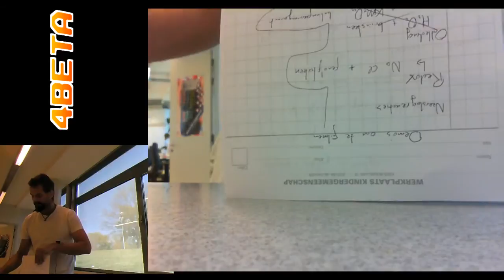Scheikunde - demonstratieproef - additie van broom aan hexaan en hexeen.mp4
Een eerste poging tot het filmen van enkele demonstratieproeven.
Vervolgproeven zullen in een andere setting worden opgenomen, zodat de proef zelf duidelijker in beeld is en het tempo van de videoles hoger komt te liggen.